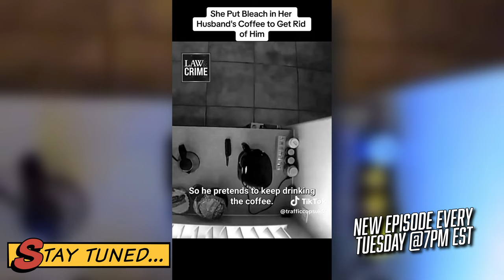She Poured What In Her Husband's Coffee To Get Rid Of Him | Dis'JAWN Podcast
Tune in to the latest episode of the Dis'JAWN Podcast to find out what she poured in her husband's coffee to get rid of him! Short and unusual, this video will leave you shocked and entertained.

Join the Dis'JAWN team on an unapologetic journey as we talk about today's hottest topics & viral video reactions with a comedic spin.